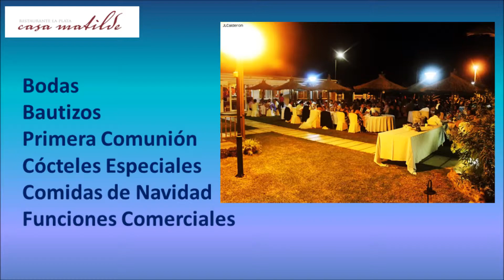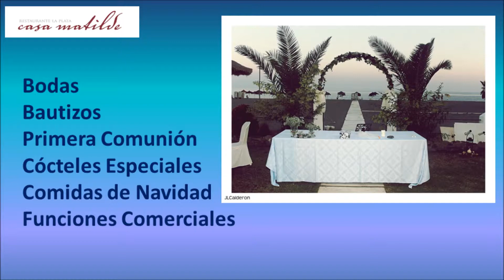Restaurante para Primera Comunión Benajarafe, Velez Málaga,Rіnсоn dе lа Victoria, Tоrrе del Mаr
Restaurante para Primera Comunión,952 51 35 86, Benajarafe, Velez Málaga,Rіnсоn dе lа Victoria, Tоrrе del Mаr, Málaga

La Plata Casa Matilde ha sido nuestro restaurante familiar y bar en la playa , ya que abrió sus puertas en 1968. Ofreciendo las mejores comidas en un ambiente cómodo es lo que nos hace únicos .

Nos esforzamos para producir una mezcla de vanguardia pero típica comida española de la mejor calidad. Nuestro atento personal está constantemente a su disposición para que disfrute de una experiencia placentera.

Decimos experiencia debido al hecho de que el restaurante va más allá de simplemente un lugar para tomar un bocado para comer!

Usted debe tomar su tiempo para disfrutar de nuestro menú en el interior o en la terraza con césped por la extensa playa de arena. Usted puede pasar cómodamente el día de relajarse o divertirse con su familia. Por la noche , el ajuste podría llevar a que en las primeras horas sin un cuidado .

La tierra que rodea y el mar Mediterráneo nos proporcionan una gran cantidad de las verduras más frescas y frutas y también los mejores pescados y carnes.

Estamos orgullosos de ofrecer algunos de la mejor comida mediterránea en toda Málaga. Es por eso que muchos de nuestros clientes una y otra vez , vuelven año tras año.

Estamos en Benajarafe , Vélez- Málaga, en la carretera de la costa entre Torre del Mar y Málaga. Nuestras especialidades son la paella mixta y pescado fresco, carnes a la brasa , guiso de carne y nuestras creaciones únicas.

Nuestros altera menú de temporada a temporada, así que asegúrese de hacer clic en el siguiente enlace y compruebe el menú para la mayoría de nuestras adiciones hasta a la fecha .

Para conocer las últimas noticias de Restaurant La Plata Casa Matilde ...

Las opiniones de TripAdvisor

Restaurante para Primera Comunión Benajarafe, Velez Málaga,Rіnсоn dе lа Victoria, Tоrrе del Mаr, Málaga

La historia del restaurante La Plata Casa Matilde

En 1968 Evaristo Montosa Martin , además de su esposa y 8 hijos establecido un modesto bar de la playa llamada " La barra de plata " .

Evaristo llamó esto, ya que le aconsejó de la plata de los peces cuando fueron sacados en la red.

Poco después , Evaristo , lamentablemente , falleció. Agustina y sus hijos decidieron continuar con el negocio. En los primeros años 80 , comenzaron a cambiar bar de la playa en el clásico restaurante español que es hoy.

En la actualidad ofrece 3 comedores, una gran terraza y jardín , hamacas y sombrillas en la playa y un gran aparcamiento. Todo esto se encuentra en el antiguo huerto .

En 1996 , Matilda , uno de los niños y de Evaristo AgustinaÂ , tomó el control del restaurante con su esposo Apolonio y sus 5 hijos. Se cambió el nombre a " Restaurante La Plata Casa Matilde " .

Ellos mejoraron la creación y el objeto de reformas sustanciales en cuanto a la calidad de las comidas , el servicio y también en la restauración de grandes eventos como bodas , bautizos, primeras comuniones y funciones comerciales.